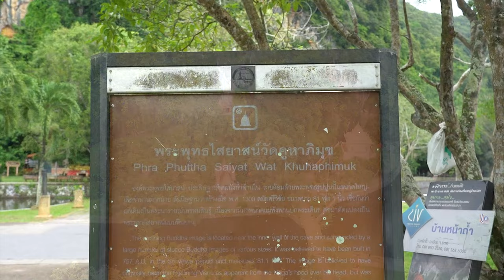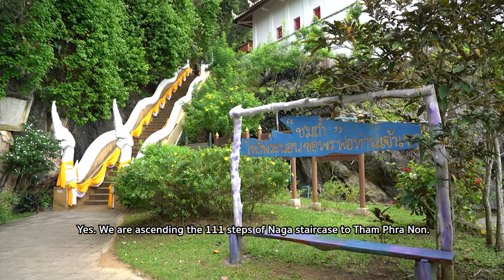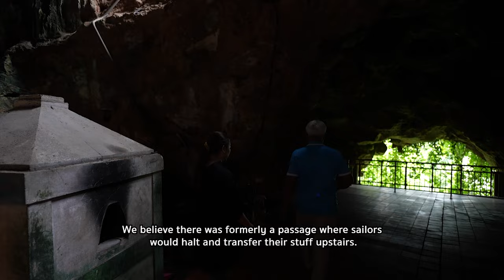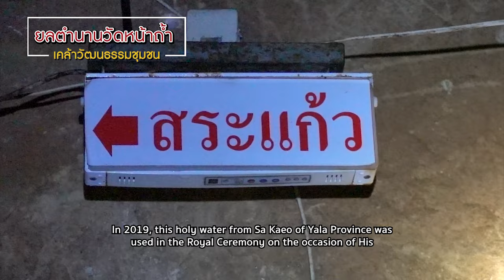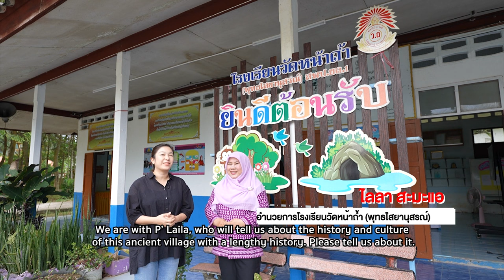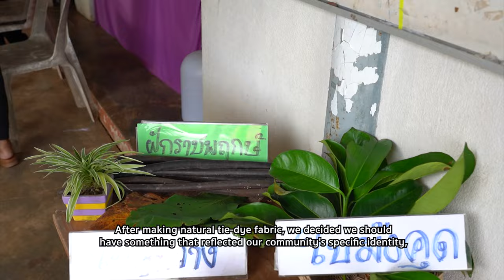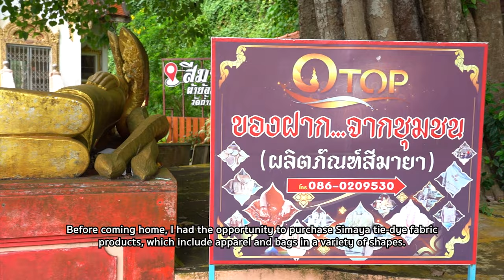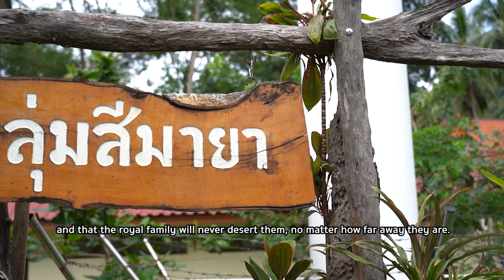Discover Wat Na Tham community's history and culture I กู๊ดเดย์